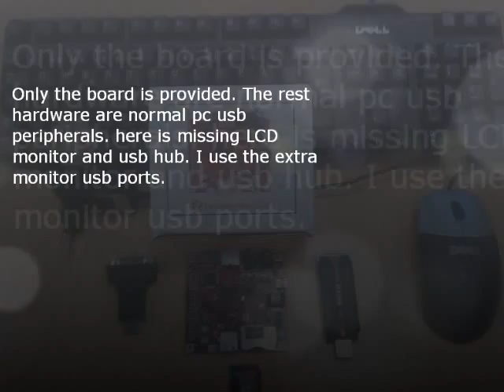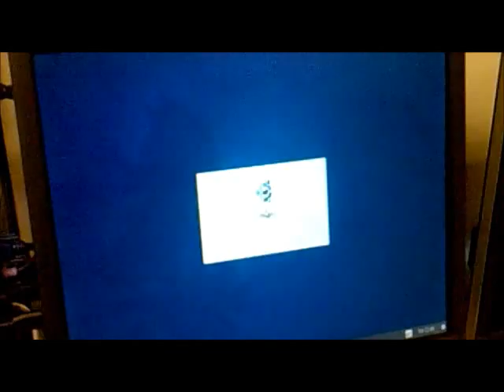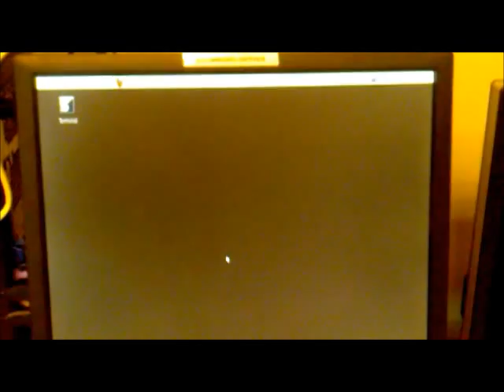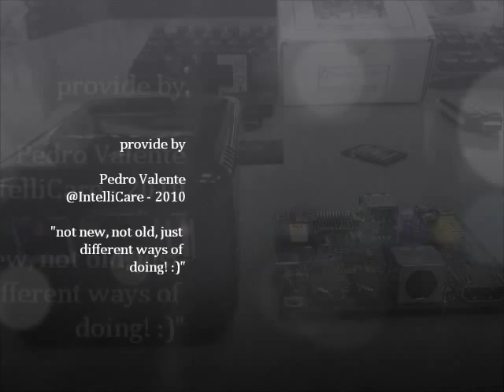how to use Beagleboard as full PC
The Beagle Board is a low-cost, fan-less single-board computer (like sheevaplug pc) with all of the expandability of today's desktop machines, providing a usb port, input and output sound jacks, DVI interface. In this small video, show how to use it as full computer with Ubuntu OS, from user point of view. Can be used with a huge variety of projects, e.g. Kiosks, information screens, multimedia center, smart home appliances server. more info in beagleboard.org